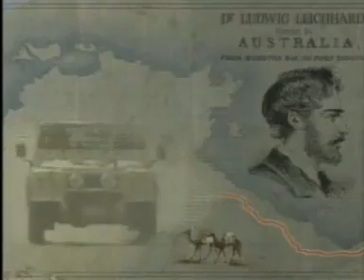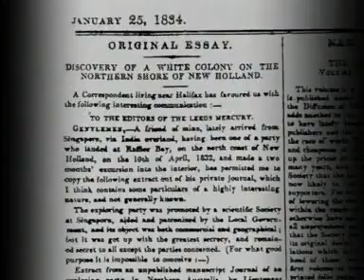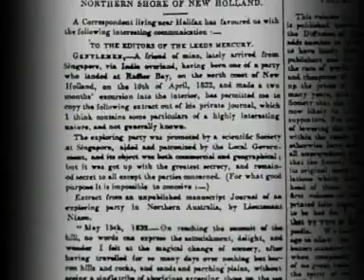Les Hiddins Bushtucker Man part 1 -3 ~ Australia Outback Country